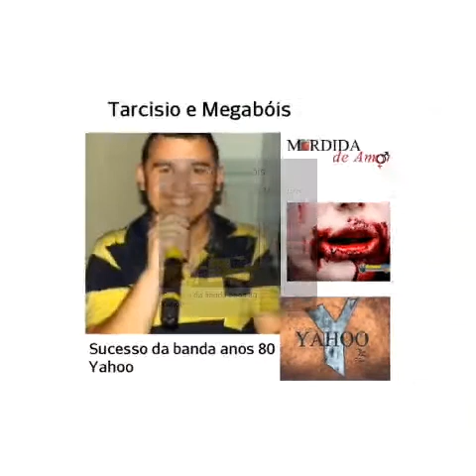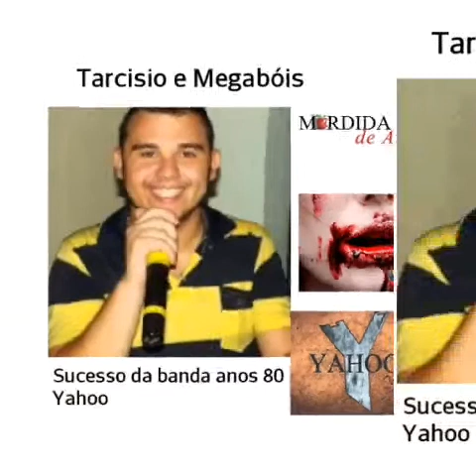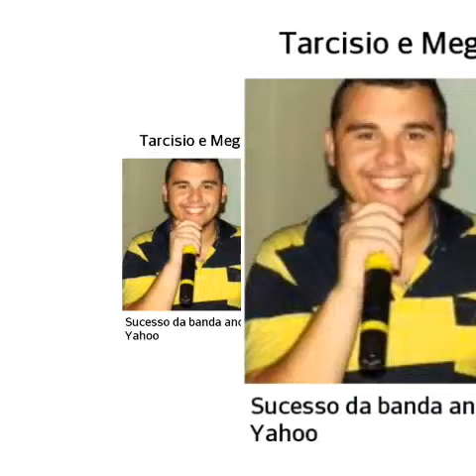Tarcisio e Megabóis - Mordida de Amor (Yahoo 80)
História

O Yahoo foi fundado em 1988 pelo guitarrista Robertinho de Recife, e contando com os músicos Zé Henrique (baixo e vocal), Marcelo Azevedo (teclado, guitarra e vocal) e Marcelão (bateria e vocal), a banda ficou conhecida por fazer versões do hard rock internacional com letras em português, alcançando enorme sucesso nas décadas de 1980 e 1990.

O disco de estréia da banda, intitulado apenas como Yahoo, ganhou destaque nacional com a canção "Mordida de Amor" (versão de "Love Bites", do Def Leppard), que foi tema da telenovela Bebê a Bordo. Outras canções que se destacaram neste disco foram "Pra Você Voltar" e "Delicious", esta última tema da novela O Salvador da Pátria.

Regravou a banda de forró Moleca 100 Vergonha, André e Adriano e tem outros

Letra:

Quando faz amor se olha no espelho
Será que você gosta mesmo de mim?
Vai me dizer que era prá sempre
Isso é amor ou uma doce mentira?

Uh, Baby!

Mas quando está só
Se morde de amor
Rolando na cama
E chama o meu nome...

Eu não quero tocar em você, oh baby!
E fazer seu jogo vai me deixar louco
Sei que você pensa o amor é do seu jeito
Coração quebrado e orgulho inteiro

Amar assim jamais dizer adeus
Já não é mais a grande surpresa
Viver assim a se morder de amor

Já não é mais

Composição: Joseph Elliot / Steve Clark / Richard Allen / Phil Collen / Rick Savage / Mutt Lange - Versão: Robertinho do Recife